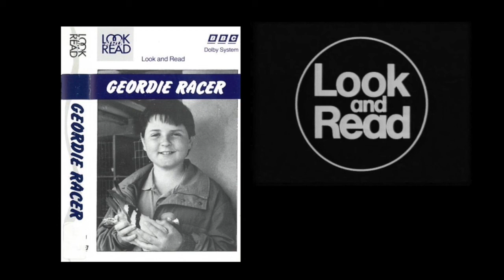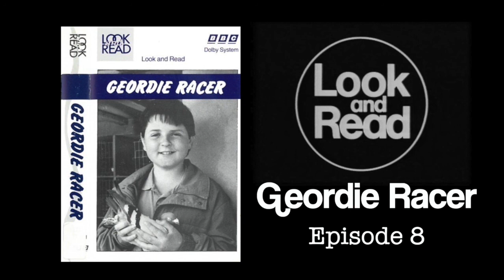BBC Look and Read Geordie Racer Cassette Audio Episode 8